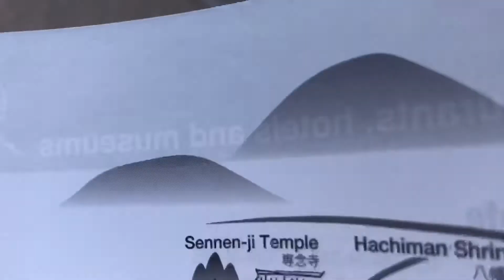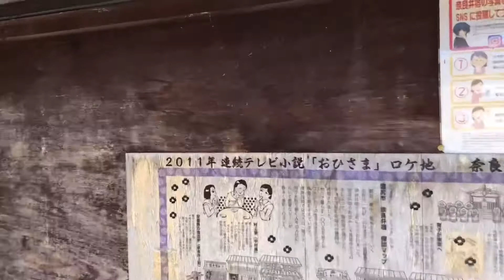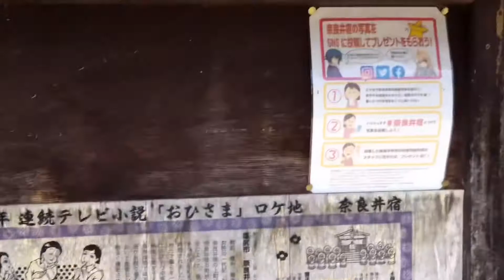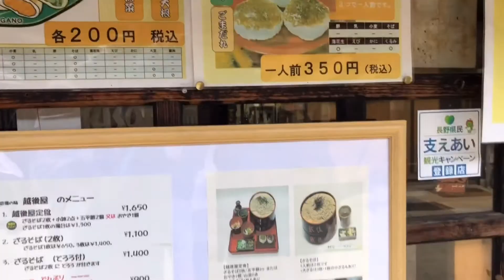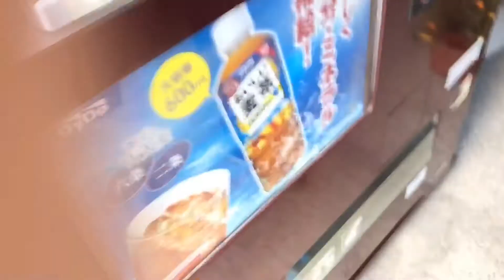Vlog di kampung tertua Nagano (奈良井)Jepang